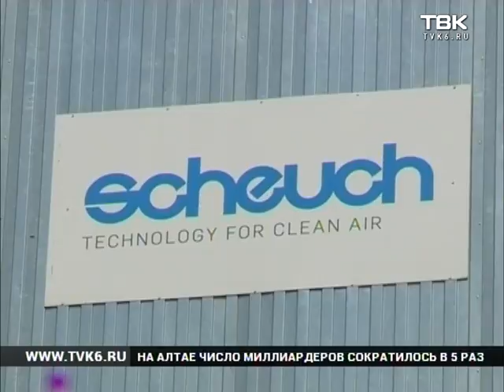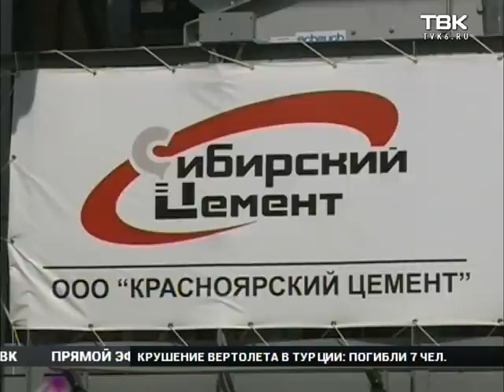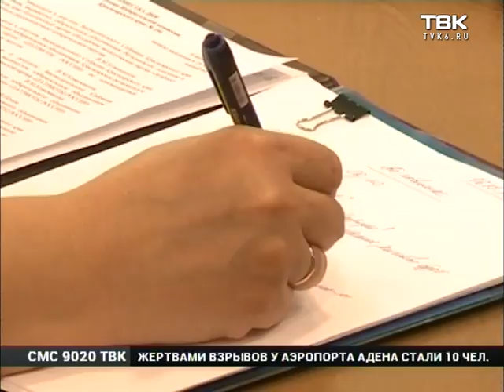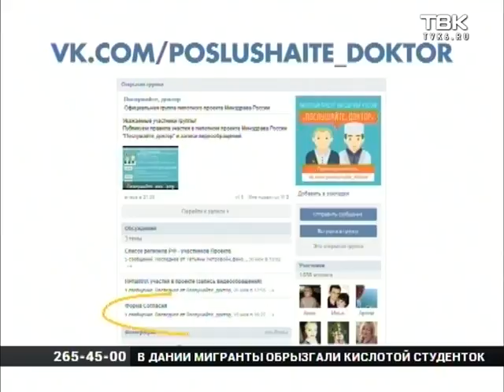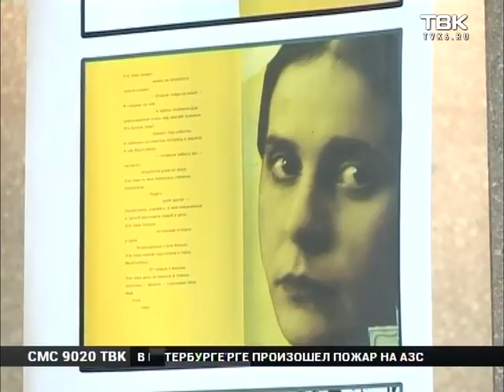Полный выпуск Новостей 6 июля 2016 года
Смотрите в этом выпуске:

    Пропавшую две недели назад девушку нашли. Что с ней случилось - версии от криминала до мистики.
    Несколько дачных поселков близ Красноярска остались без электричества. Когда устранят аварию?
    100 миллионов рублей на воздух. Цементный завод запустил современное очистное оборудование.
    Проект «Небольшое путешествие». Сегодня отправились в старинную церковь в деревне Барабаново.